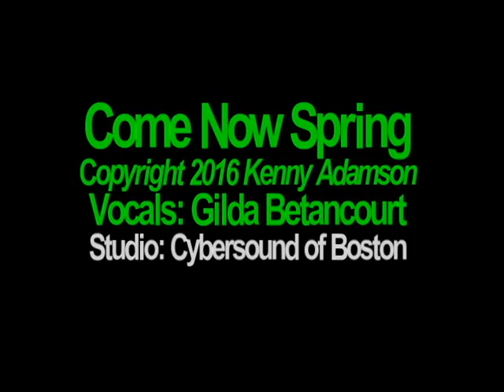Come Now Spring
Disney-style ballad for lovers of spring and lovers of love. Touch of Gospel flavor added.